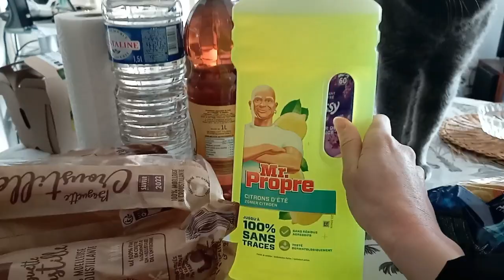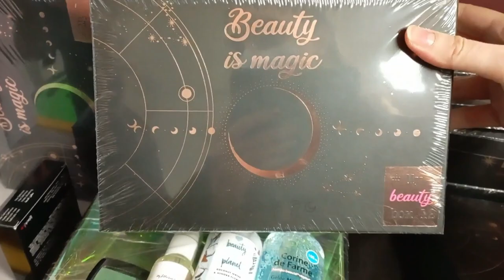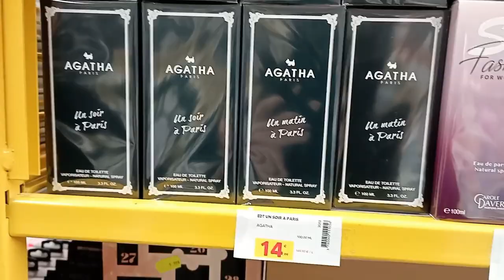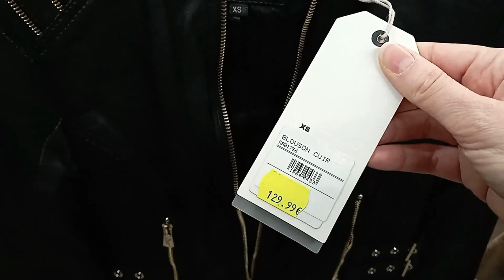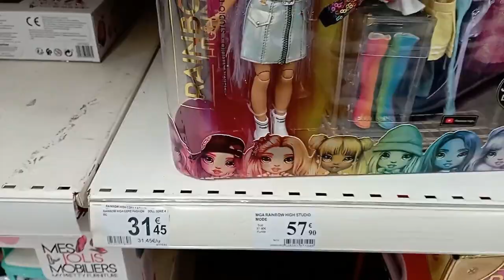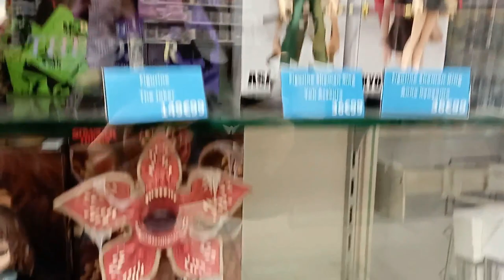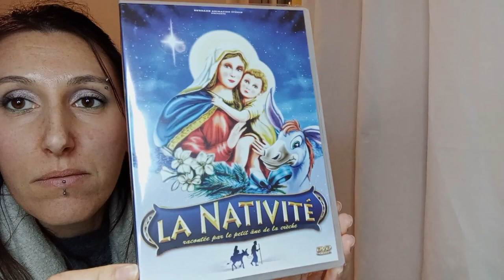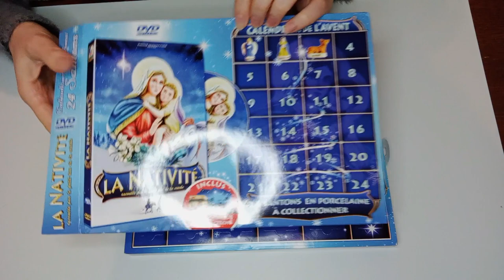Vlogmas 9 décembre, balade, blabla, calendrier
Coucou,

Je reviens avec un vlogmas.
9 décembre.
Sortie, blabla, retour de course et calendrier.
Bon visionnage.

Tous commentaires déplacé, méchant et manque de respect et supprimé automatiquement et bloqué.
Merci de rester courtois dans vos messages.

one day saving:
belouch05OFF

Groupe de partage facebook: le petit monde de belouchette

Si vous avez envie de me soutenir.